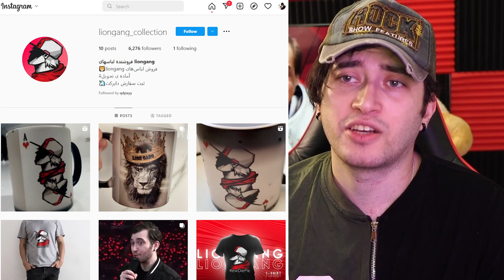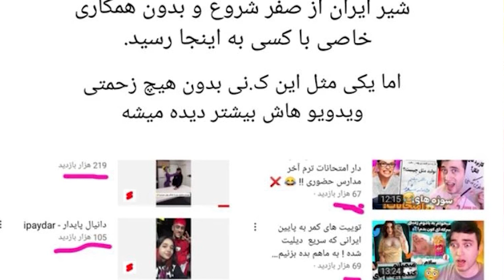فربد تقه منو هم انداخت !? 😱 میم های بی مزه و خنده دارتون😑